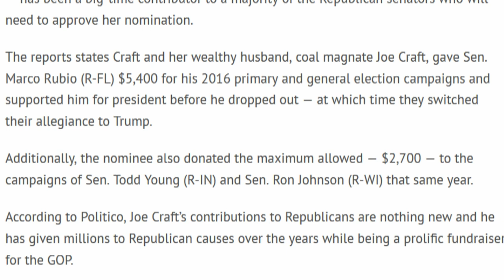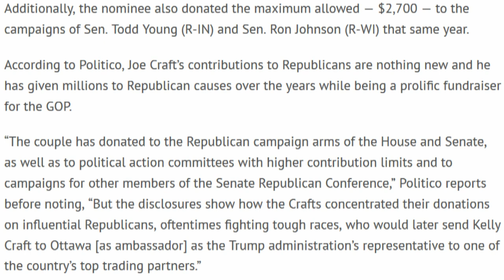Rank Corruption Lead To Trump's Billionaire UN Ambassador Pick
According to a report at Politco, the husband on Kelly Craft — who has been tabbed by President Donald Trump to replace Nikki Haley at the United Nations — has been a big-time contributor to a majority of the Republican senators who will need to approve her nomination.

The reports states Craft and her wealthy husband, coal magnate Joe Craft, gave Sen. Marco Rubio (R-FL) $5,400 for his 2016 primary and general election campaigns and supported him for president before he dropped out — at which time they switched their allegiance to Trump...